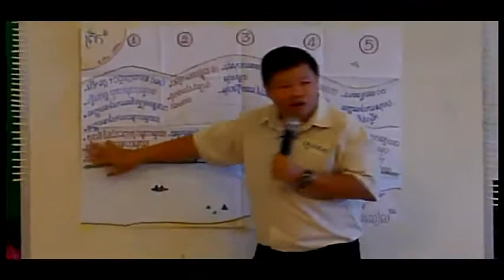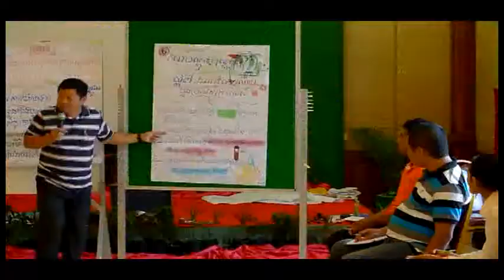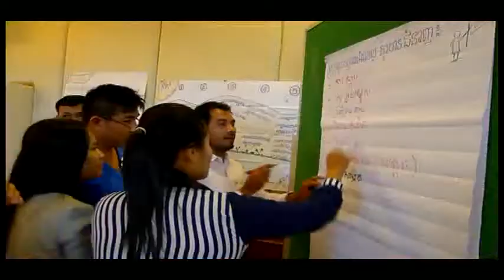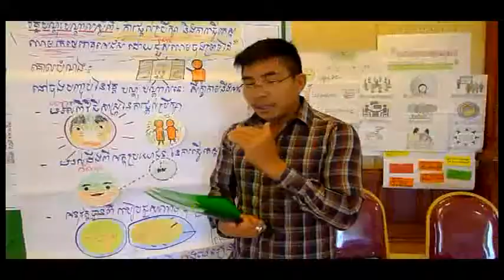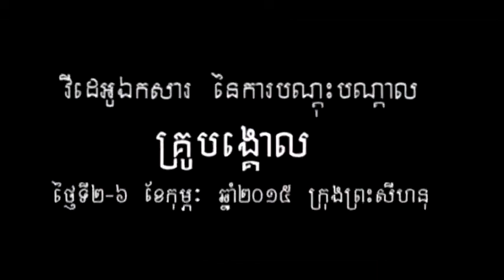Training of Trainers (TOT) Course, conducted by camlefa.org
Five-days standard TOT Course: Developing capacity of Master Trainers in training and facilitation skills, who work in health and HIV/AIDS sector. Being an expert in a subject is insufficient to help others to learn, but in addition, you need the skills to transfer skills.